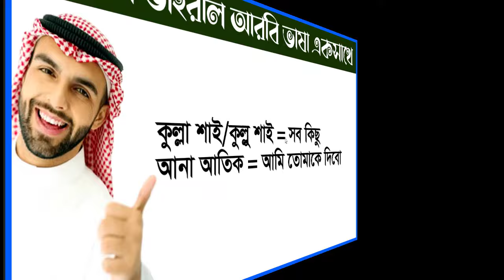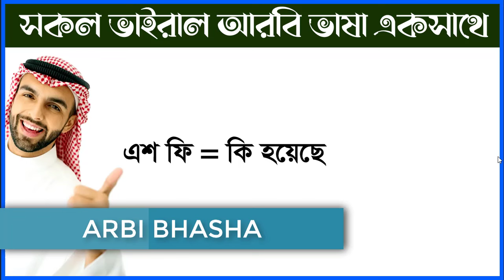এই আরবি ভাষাগুলো না জানলে বকা খেতে হবে - Arbi Bhasha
এই  আরবি ভাষাগুলো না জানলে বকা খেতে হবে - Arbi Bhasha @ArbiBhasha
In this video about Arabic to Bangla tutorial.

Thanks